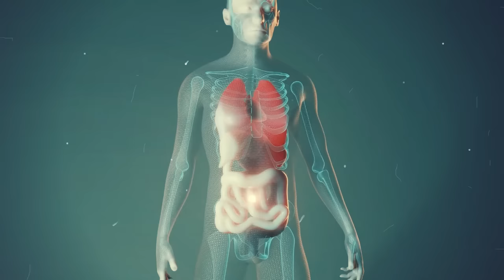खस खस कैसे बनती है ? जनिये पूरा प्रोसेस ? Where Poppy Seeds Come From ?